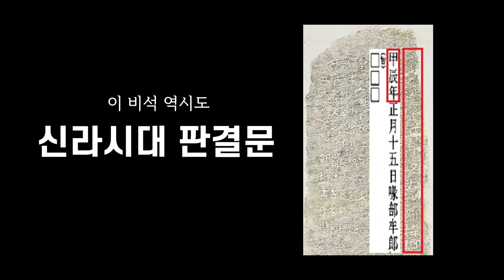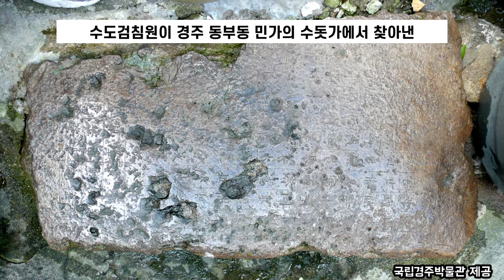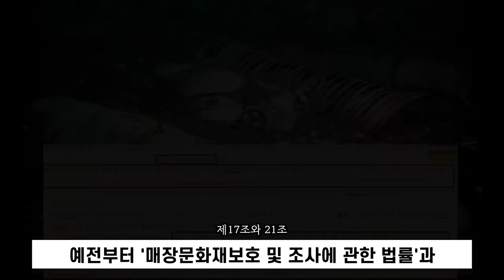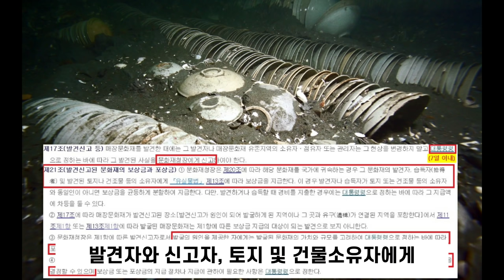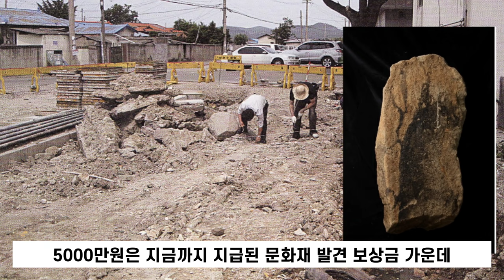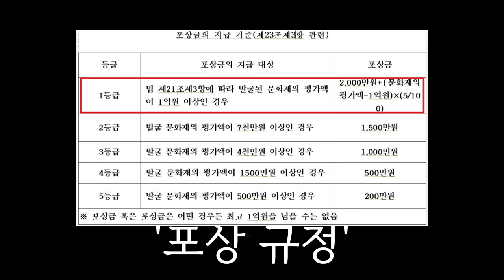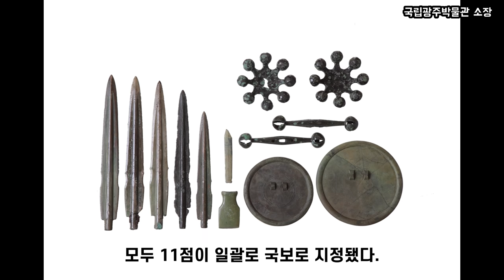당신이 길가에서 발견한 문화재가 ‘국보’라면…보상금은 얼마?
만약 길을 가다 우연히 문화재를 찾았다면 어떨까. 그렇게  찾은 문화재가 국보급 이라면 어떨까. 국보를 찾은 사람들과 그들이 받은 보상금은?